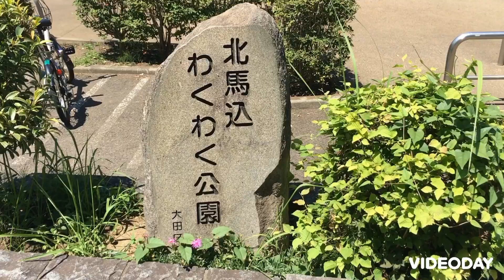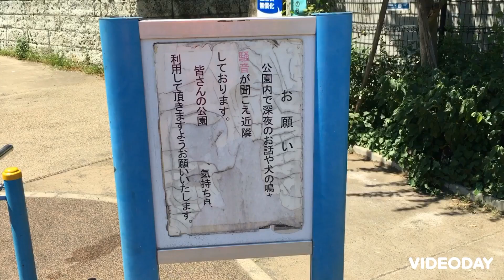キャッチボール可能 北馬込ワクワク公園 東京都大田区北馬込1-7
住宅街の中の公園です。利用時間は指定が無いですが、節度ある利用を心掛けましょう

キャッチボール　壁当て　野球が出来る公園